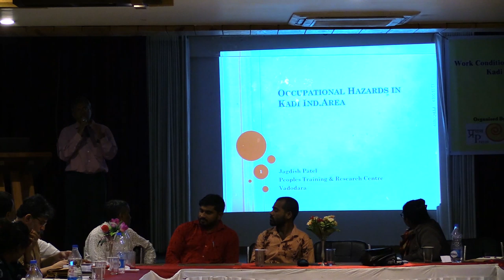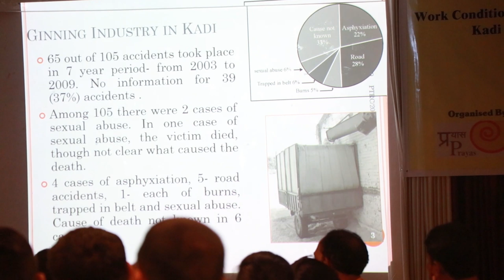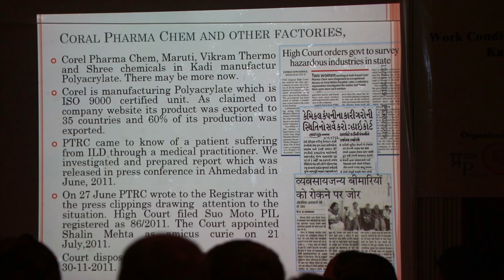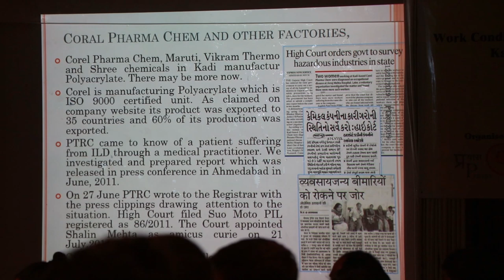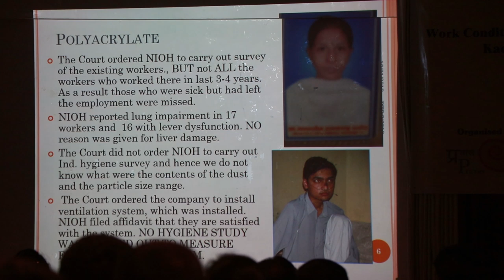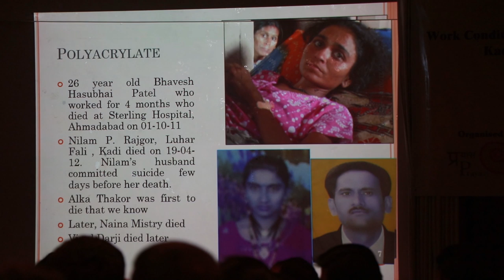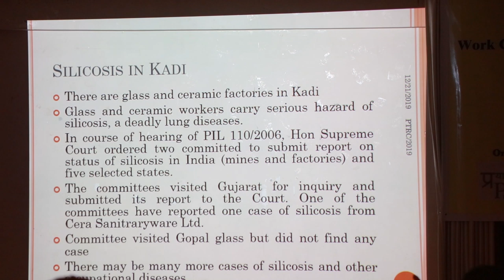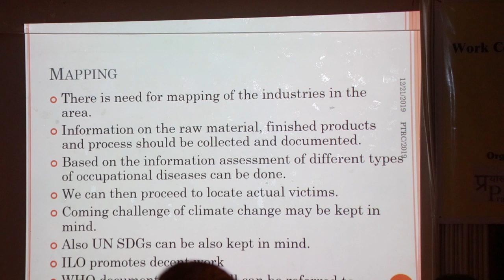Industrial Health Hazards in Gujarat's Kadi Town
This workers' testimonial is part of a panel discussion organised by Prayas in collaboration with the Rosa Luxembourg Stiftung on the working conditions of industrial workers around Kadi town in North Gujarat. This episode will shed light on issues like industrial diseases, sexual abuse and suicide rates in the region. Workers have to operate under extremely hazardous conditions, where the ginning process generates minuscule fibres, without protective gear. The inhaling of cotton fibres leads to serious diseases like Byssinosis. However, none of the factories provide any masks to workers. As a result, the workers repeatedly suffer from respiratory and skin-related diseases.